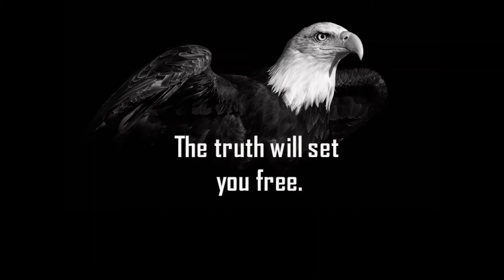365 DAYS OF HAPPINESS|08-11-2020|MARIA